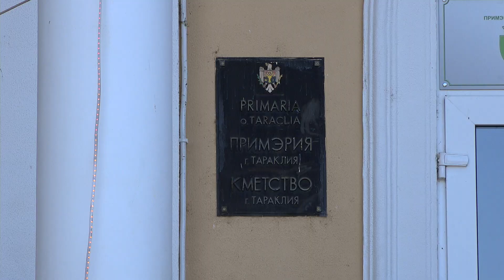ТАРАКЛИЙЦАМ НУЖНА ОСТАНОВКА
: Жители сел Тараклийского района часто приезжают в районный центр, в поликлинику, университет, на рынок. Добираться обратно домой приходиться либо на автобусе, либо на попутных машинах, ждать которых приходиться порой по несколько часов. Все бы ничего, да вот дожидаться транспорта, Тараклийцам негде.